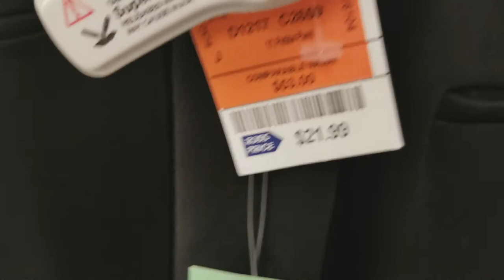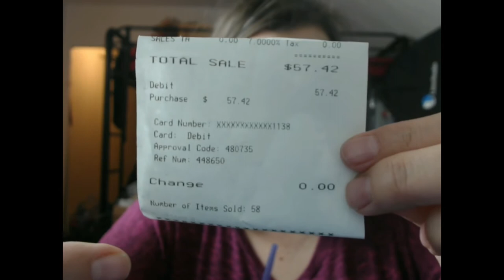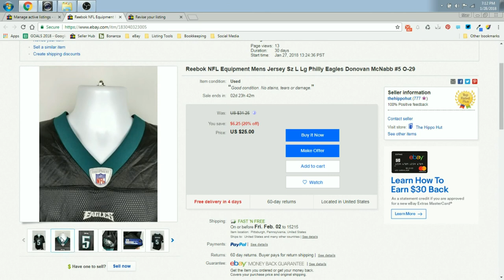Thrift Ride Along Ross Fail & The eBay Goblins: Hippo Haul #2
We source our local thrift, stop at Ross for a big fat fail, watch someone pick their nose at a red light, and goblins jack our eBay store prices sky high. But we find Pendleton and a Philadelphia Eagles jersey!

UPDATE: The Eagles jersey sold while I was recording this video!

Thermal Printer
Thermal Printer Labels

Our eBay Store: